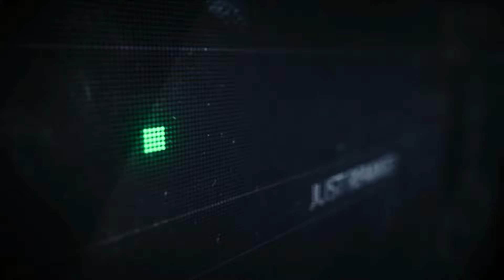Contiez Feat. Treyy G - Trumpsta (Djuro Remix)